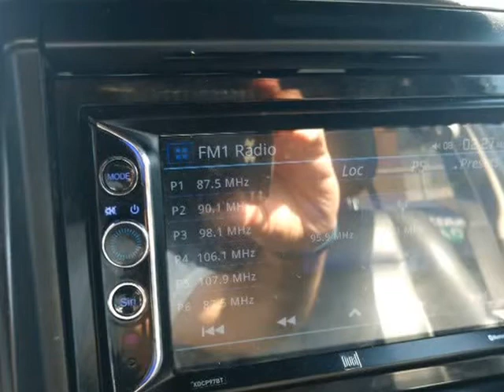2007 Mercury Mountaineer AWD 4dr V6 (Allentown, Pennsylvania)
320 E. Hamilton Street
Allentown